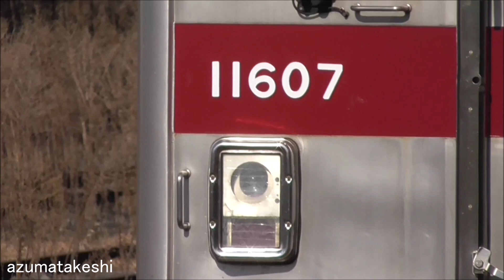【本日11607F 館林津覇出場！ 10000系 11607F 屋根修繕工事完了 館林津覇出場！】館林津覇には、21448F（種車21807F+21855）4両のみ 気になる次のリニューアル入場は？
2021年12月29日

2021年10月26日に館林津覇に再入場した「2010年8月 リニューアル済」11607F。

本日（2021年12月29日）屋根修繕工事が完了、館林津覇を出場し、北春日部へ回送されました。
屋根の部分がきれいに再塗装、およびクーラーキセもきれいに塗装され、取り付けられました。

一方、館林津覇では、東武20400系 計22編成を2022年3月完成予定で、改造工事を行っています。

2021年12月04日頃から、ラスト22編成目 21448F種車(元21807F+21855F)が工場内で工事中です。
工場内に取り込まれてから、20400系改造完了するまで、今までの最短で3か月でした。

21448Fの予想をすると、2月末までに屋外留置され、3月末までに津覇出場といったところでしょうか。

こうなってくると、気になるのは、次のリニューアル入場は、年明けあたりに何が入るのかですね。
今年度リニューアルの予算は取っていないと思いますので、来年度分として入場する可能性もありますね。

◆今回出場（屋根の補修工事完了）編成
　クハ11607-モハ12607-モハ13607-サハ14607-モハ15607-クハ16607

◆館林津覇入場中 編成状況（旧車番で記載）
　①屋外留置（改造・作業前）
　　なし

　②工場内改造・作業中
　　クハ21807-モハ26855-モハ27855-クハ28807

　③屋外留置（改造完了間近）
　　なし

◆関連動画
　②リニューアル済 10000系 11607F なぜ館林津覇に再入場したのか？（2021年10月30日）
　③館林津覇入場中 10000系 11607F 屋外から姿を消す！工場内に6両取り込み（2021年11月13日）
　④館林津覇 10000系 11607F 一部車両 屋外留置！入場した理由が判明！（2021年11月27日）

◆20400系改造～運用開始履歴
　　車番　　津覇屋外留置　　津覇出場　　　　試運転(配属日)　運用開始
　①21411F　2018年03月21日→2018年04月07日→2018年06月16日→2018年09月03日
　②21421F　2018年04月19日→2018年05月30日→2018年09月08日→2018年10月24日
　③21422F　2018年06月09日→2018年06月29日→2018年09月15日→2018年09月17日
　④21412F　2018年07月09日→2018年08月01日→2018年08月25日→2018年09月05日
　⑤21413F　2018年08月04日→2018年09月06日→2018年10月01日→2018年10月11日
　⑥21423F　2018年09月29日→2018年11月07日→2018年11月28日→2018年11月30日
　⑦21431F　2018年11月28日→2018年12月25日→2019年01月19日→2019年01月29日
　⑧21441F　2019年01月15日→2019年02月04日→2019年03月02日→2019年03月18日
　⑨21432F　2019年03月12日→2019年04月09日→2019年05月11日→2019年05月22日
　⑩21442F　2019年06月17日→2019年07月11日→2019年09月07日→2019年09月10日
　⑪21433F　2019年07月29日→2019年09月04日→2019年10月11日→2019年10月16日
　⑫21443F　2019年09月07日→2019年12月03日→2020年01月08日→2020年01月22日
　⑬21434F　2019年11月30日→2020年01月09日→2020年02月08日→2020年02月16日
　⑭21444F　2020年02月08日→2020年03月03日→2020年03月19日→2020年03月30日
　⑮21435F　2020年06月04日→2020年06月29日→2020年08月25日→2020年08月28日
　⑯21445F　2020年08月26日→2020年10月12日→2020年11月04日→2020年11月15日
　⑰21436F　2020年11月25日→2020年12月17日→2021年03月17日→2021年04月12日
　⑱21446F　2021年02月06日→2021年03月25日→2021年05月18日→2021年07月10日
　⑲21437F　2021年05月07日→2021年06月10日→2021年07月12日→2021年08月11日
　⑳21447F　2021年08月14日→2021年10月14日→2021年10月27日→2021年11月04日
　21 21438F 2021年12月04日→2021年12月27日→
　22 21448F

◆20400系列 種車別系列 22編成改造確定
　①20410系（21411F～21413F 計3編成）→種車：20070系のみ
　②20420系（21421F～21423F 計3編成）→種車：20000系クハ＋20070系中間車
　③20430系（21431F～21438F 計8編成）→種車：20050系のみ
　④20440系（21441F～21448F 計8編成）→種車：20000系クハ＋20050系中間車

◆20400系 改造組み合わせ
　①クハ21871-モハ22871-モハ23871-クハ28871　　　→21411F
　②クハ21811-モハ26871-モハ27871-クハ28811　　　→21421F
　③クハ21802-モハ26872-モハ27872-クハ28802　　　→21422F
　④クハ21872-モハ22872-モハ23872-クハ28872　　　→21412F
　⑤クハ21873-モハ22873-モハ23873-クハ28873　　　→21413F
　⑥クハ21801-モハ26873-モハ27873-クハ28801　　　→21423F
　⑦クハ21857(5)-モハ24857-モハ23857-クハ28857(5)→21431F
　⑧クハ21810-モハ26857-モハ27857(5)-クハ28810　 →21441F
　⑨クハ21858(5)-モハ24858-モハ23858-クハ28858(5)→21432F
　⑩クハ21806-モハ26858-モハ27858(5)-クハ28806　 →21442F
　⑪クハ21851(5)-モハ24851-モハ23851-クハ28851(5)→21433F
　⑫クハ21808-モハ26851-モハ27851(5)-クハ28808　 →21443F
　⑬クハ21852(5)-モハ24852-モハ23852-クハ28852(5)→21434F
　⑭クハ21805-モハ26852-モハ27852(5)-クハ28805　 →21444F
　⑮クハ21853(5)-モハ24853-モハ23853-クハ28853(5)→21435F
　⑯クハ21803-モハ26853-モハ27853(5)-クハ28803　 →21445F
　⑰クハ21856(5)-モハ24856-モハ23856-クハ28856(5)→21436F
　⑱クハ21804-モハ26856-モハ27856(5)-クハ28804　 →21446F
　⑲クハ21854(5)-モハ24854-モハ23854-クハ28854(5)→21437F
　⑳クハ21812-モハ26854-モハ27854(5)-クハ28812　 →21447F
　21クハ21855(5)-モハ24855-モハ23855-クハ28855(5)→21438F
　22クハ21807-モハ26855-モハ27855(5)-クハ28807　 →21448F

　※私の動画内では、634型を除き、全て「系」または「系列」で表現しています。